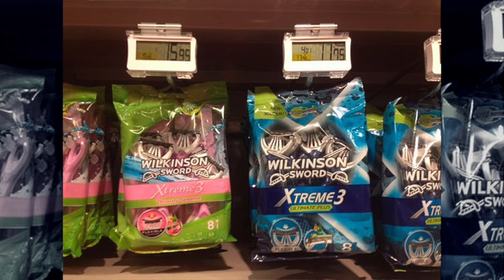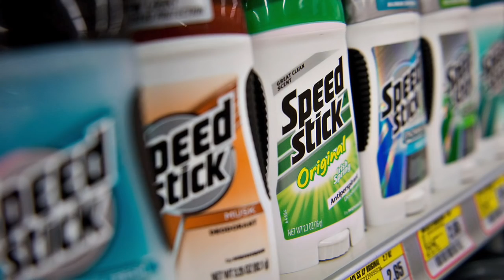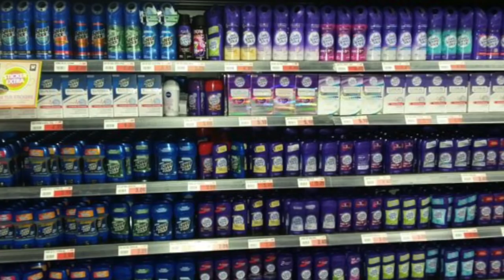ASÍ ES como TE ENGAÑAN LAS EMPRESAS, LAS MUJERES PAGAN MÁS por LO MISMO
3.- SIGUENO EN NUESTROS FACEBOOK